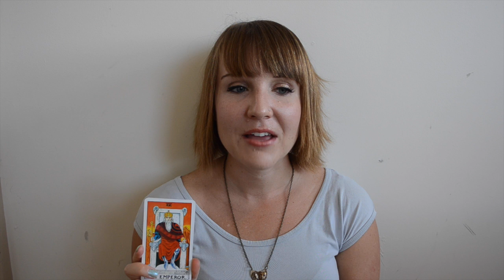Self Talk With The Emperor & the Empress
Self-discipline or self-coddling?! We interact with ourselves through our inner Emperor and Empress. We tend to let one take the reigns - but the key is getting 'em to work together.